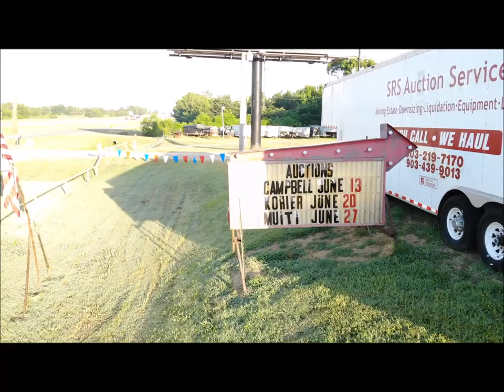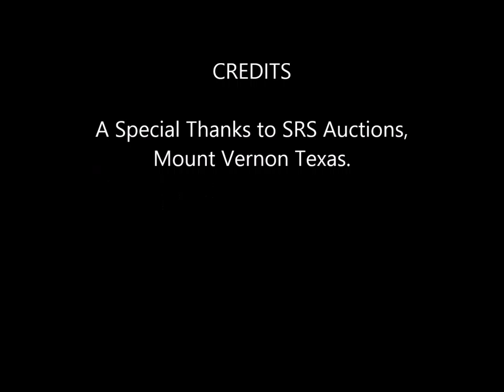Bob Campbell Auction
This is a short video of the Bob Campbell estate auction held in Mount Vernon Texas 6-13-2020